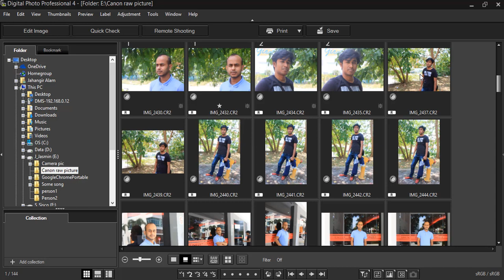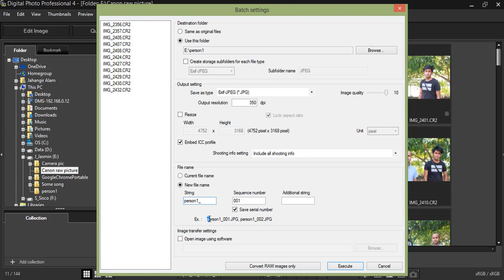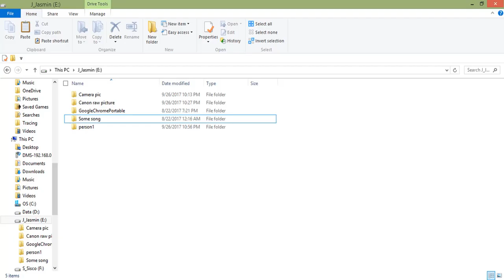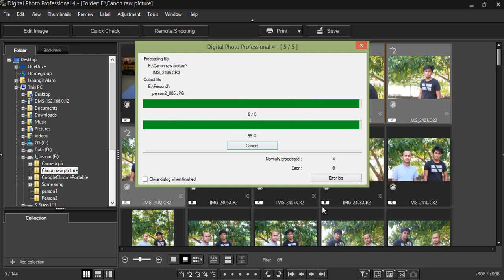Digital Photo Professional (DPP) 4: Select & Converter Images Separately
Hi Everyone,
This is Abir Ornob. I am from “The Freelancer School Youtube Channel”
“The Freelancer School” is our official YouTube Channel. I said “our” because we are a team. “The Freelancer School” is not just “tutorial video”, it’s give a clear concept about what you are looking for learn.
We work for “Creating Developed People”. So, all computer lovers if you want to develop yourself “your skills” & want to make your career in computer related as an “Online Freelancer” or other “Corporate Platform”.
Then stay with us.

From this channel, you can get strong concept about this software:

►Photography & Graphic design:
Adobe Photoshop
Adobe Illustrator
Adobe InDesign
Adobe Lightroom
Digital Photo Professional
Picture Style Editor
EOS Sample Music

►Apps & Web Development:
Microsoft Visual Studio
Microsoft SQL Server Management
Ionic Framework
NetBeans (java)
WordPress themes development

►Online Freelancer Platform:
Up-work

Thanks,
Abir Ornob :)